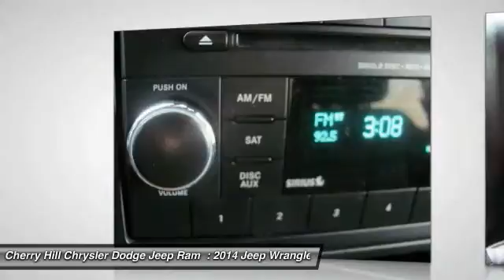2014 Jeep Wrangler Unlimited Cherry Hill NJ 09048A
2014 Jeep Wrangler Unlimited Willys Wheeler

-New Arrival- -Priced Below The Market Average- Satellite Radio, Soft Top Convertible, and 4-Wheel Drive -Certified- This Anvil Clear Coat 2014 Jeep Wrangler Unlimited Willys Wheeler is priced to sell fast! We pride ourselves on value pricing our vehicles and exceeding all customer expectations! The next step? Give us a call to confirm availability and schedule a hassle free test drive!